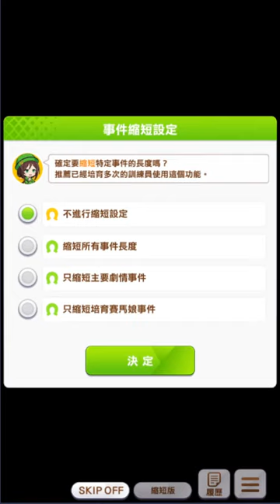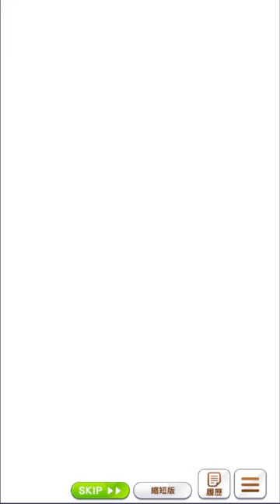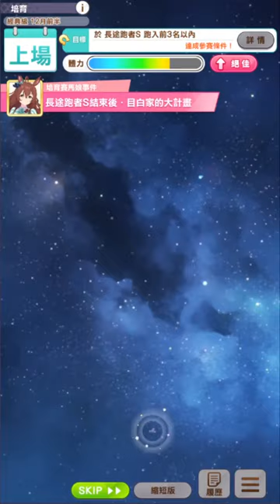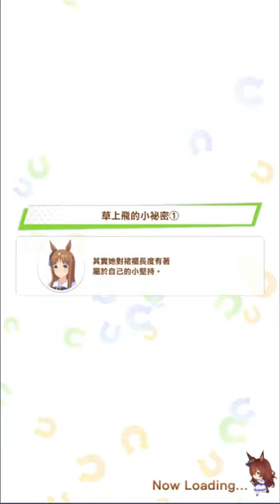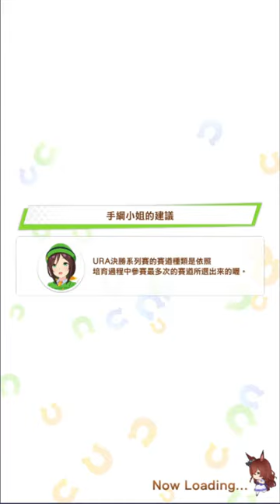Pretty Derby Mejiro Bright Rank A+